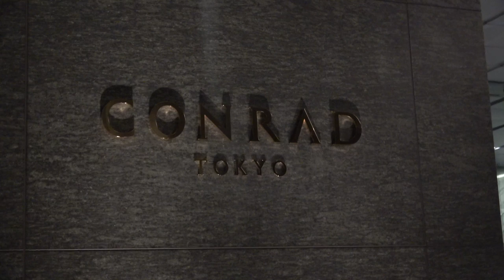How Much Does Gumball 3000 Really Cost?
My final video from Gumball 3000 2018 and it's a Q&A answering some of your questions from Instagram all about the Gumball 3000 rally!

Thumbnail by @alexpenfold